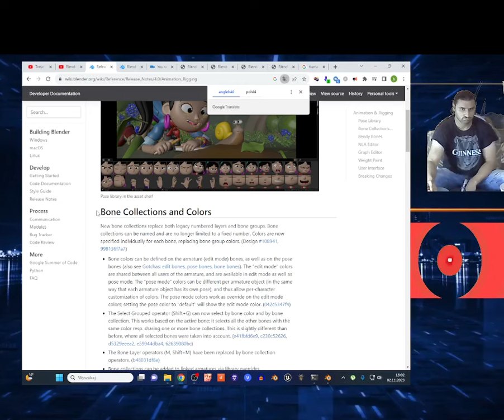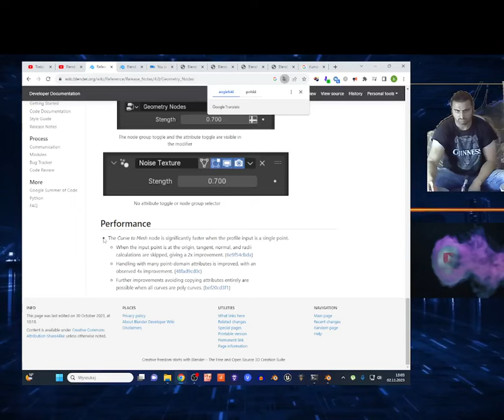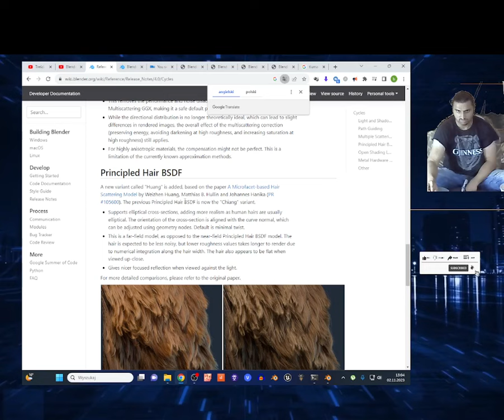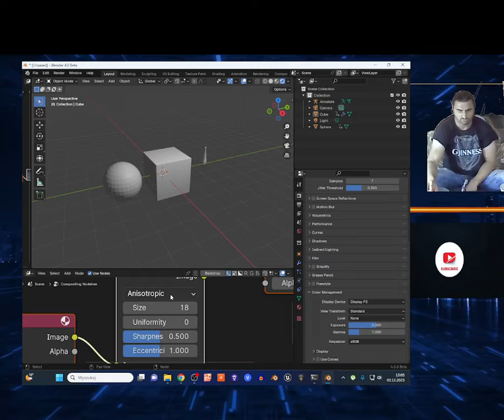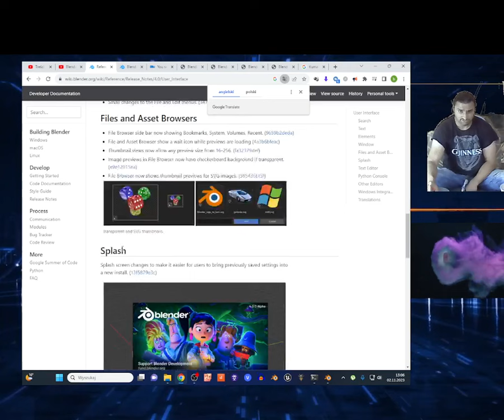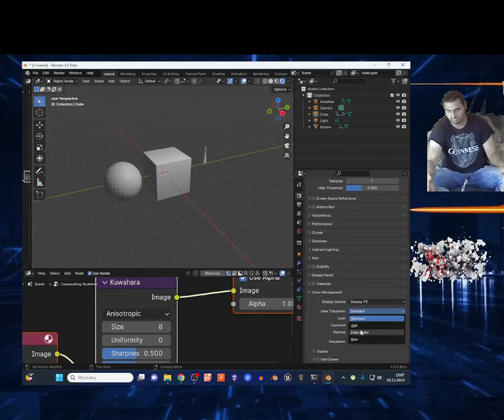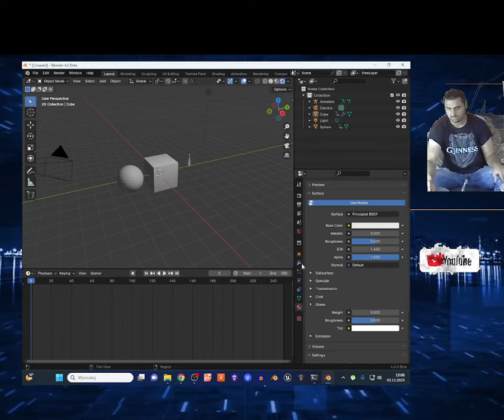BLENDER 4.0 WHAT CHANGE